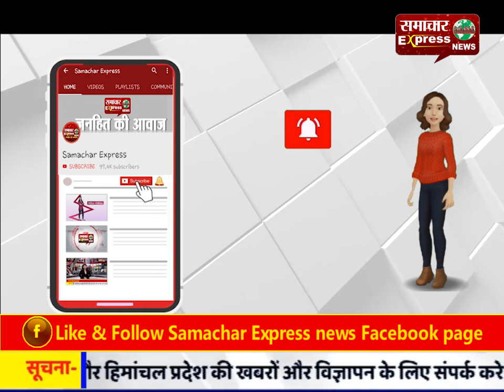तेज रफ्तार ट्रक चालक ने बाइक सवार को कुचला